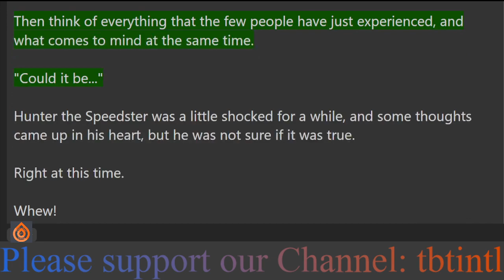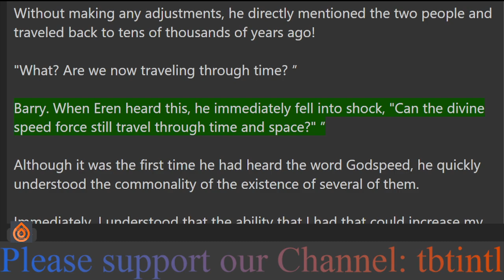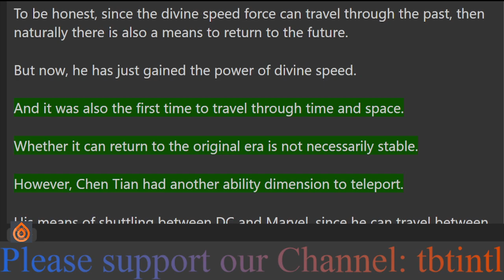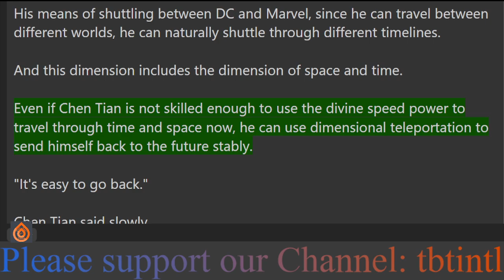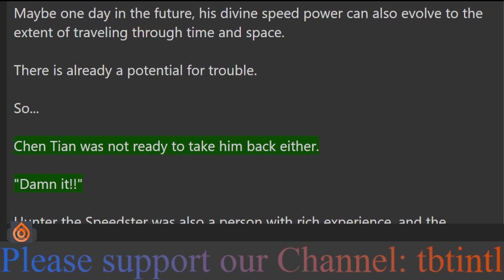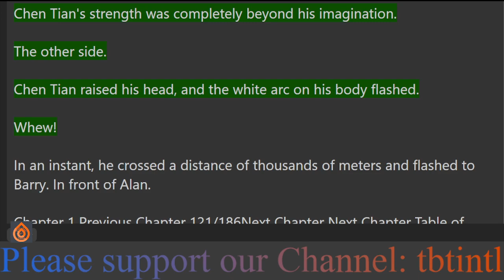Miman: All-knowing and all-powerful starting with the elderly Uncle Wolf 121